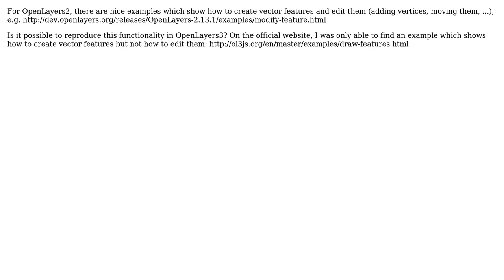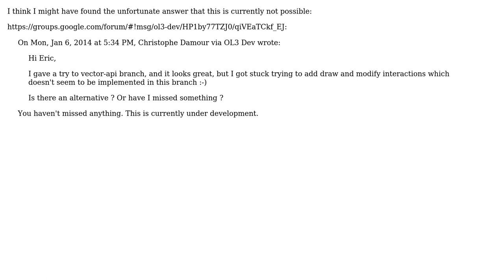GIS: Does OpenLayers3 support feature editing? (2 Solutions!!)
GIS: Does OpenLayers3 support feature editing?

With thanks & praise to God, and with thanks to the many people who have made this project possible! | Content (except music & images) licensed under CC BY-SA | Music | Images & others | With thanks to user underdark user John Powell and the Stack Exchange Network Trademarks are property of their respective owners. You are responsible for your own actions.